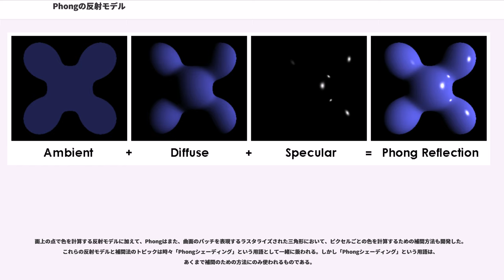Phongの反射モデル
Phongの反射モデル（フォンのはんしゃモデル; ）とは、3次元コンピュータグラフィックスにおいて、モデリングされた面 (surface) 上の点に影をつけるための照明と陰影（シェーディング）モデルである。Phong照明、Phongライティングとも。

このモデルはユタ大学の理学博士である、によって開発され、1973年に"Illumination for Computer Generated Pictures"の題で学位論文として発表された。併せてこの論文中には、多角形面モデルからラスタライズされた個々のピクセルに対して、補間計算を行う方法も論述されていた。この補間技術は後述するようにPhongシェーディングとして知られている。

Phongの反射モデルでは、一般的なをより単純化して扱うことができる。このモデルでは、面上の点における陰影を決定する際に、次のような単純化ができる利点がある。

最初に、シーンにおける光源ごとに、鏡面反射成分 formula_1 と拡散反射成分 formula_2 を定義する。通常、それぞれRGB値である。また、アンビエント照明の制御は formula_3 でなされ、全ての光源の影響の総和として計算されることもある。

次に、それぞれの材質 (material; 普通、あるシーンにおいて物体面に対して1対1で設定される) について、以下のものを定義する。

さらに、すべての光源群の光を定義する。物体表面上の点からそれぞれの光源 (light) への方向ベクトルをformula_8と置き、この表面上の点における法線 (normal) をformula_9、面上のその点において光線が完全に反射 (reflect) される方向をformula_10とする。そして、(仮想的なカメラのような) 視点 (view) に向かう方向をformula_11とする。

表面上の各点における陰影つまり光の強度 formula_12 は、次の方程式を用いて計算できる。これがPhongの反射モデルである。

拡散反射光の項は視点の方向formula_11には影響を受けない。拡散反射光の項はその点から視点方向を含むすべての方向について等しいからである。一方で、反射ベクトルformula_10が視点ベクトルformula_11の向きに非常に近い場合のみ、鏡面反射光の項が大きくなる。これは、formula_10とformula_11の間の角度のコサイン、つまりformula_10とformula_11のそれぞれの正規化ベクトルの内積 (ドット積) に、formula_7のべき乗で効いてくるからである。formula_7が大きければ、ほとんど鏡のように反射するような表現となり、鏡面反射光のハイライト面積は非常に小さくなる。これは、反射時に視点方向が反射ベクトルからずれていれば、コサイン値は1より小さくなり、大きい値でべき乗するとほとんど0に近くなるからである。

色をRGB値で表現する場合、この式はR、G、B成分のそれぞれについて別々に計算するのが一般的である。

Phongの反射は経験に基づくモデルであって、光の相互作用の物理的な説明に基づくものではなく、非公式な観察によるものである。Phongは、光沢の強い表面は鏡面ハイライトが小さく、その輝度がすぐに落ち込んでいること、一方で光沢の鈍い表面は鏡面ハイライトが大きく、その輝度の落ち込みがよりゆるやかであることに気がついた。

この方程式をグラフィカルに表現すると以下のようになる。

環境反射光と拡散反射光の色は同じである。環境反射の項は均一であるのに対し、拡散反射の項の輝度は表面の方向によって値が変わることに注意すること。鏡面反射光の色は白色で、表面に当たった光のすべてをほとんど反射するが、それが照らすハイライトは非常に狭い。

OpenGLおよびDirect3DといったグラフィックスAPIを用いたリアルタイムレンダリングでは、描画速度などの制約から局所照明 (local illumination) モデルを採用することが多いが、Phong反射モデルはその単純さから計算量もリソース消費量も少なくて済むため、ソフトウェア (CPU) もしくはハードウェア (GPU) による固定機能シェーダーとして標準実装されていた（OpenGL 2.1およびDirect3D 9まで）。ハードウェア性能が向上し、プログラマブルシェーダーが一般化してからも、軽量さからPhong反射モデルが採用...